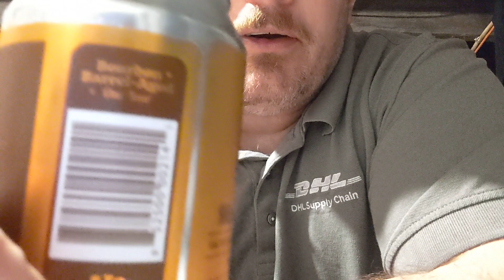Midnight Melt Salted Caramel Barrel-Aged Stout. NICKEL BROOK BREWERY